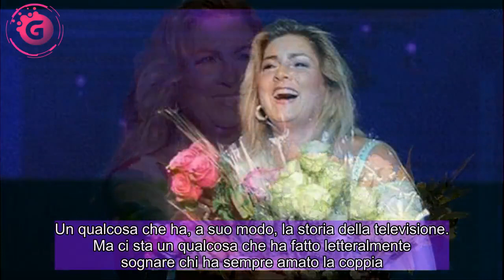Romina Power e Albano: un rapporto da favola che sembra non finire mai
Romina Power e Albano: un rapporto da favola che sembra non finire mai. Tra i due continua sempre e comunque a destare una grande curiosità. Scopriamo insieme i dettagli sulla loro lunga storia d’amore.  Albano e Romina Power. Basterebbero anche solo e soltanto questi due nomi per fare scatenare indiscrezioni, voci e rumors. Un qualcosa comunque di abbastanza normale.Insomma i loro nomi sono così popolari che basta farne un cenno. E’ normale visto che si sta parlando di una delle coppie che hanno fatto la storia del mondo della musica e dello spettacolo.A distanza di anni dalla fine del loro matrimonio, il rapporto tra i due è rimasto sotto la luce dei riflettori e della ribalta. A farla da padrone è ovviamente la curiosità di chi li ha sempre amati dal punto di vista artistico. Giusto dunque provare a raccontare qualcosa nel dettaglio.I loro fan, sparsi per tutto il mondo, hanno sperato per molti anni in un possibile ritorno di fiamma. La possibilità però è stata esclusa in tante occasioni da entrambi.Ciò che è chiaro però è che tra i due è rimasto un grandissimo affetto. Le dimostrazioni di quanto detto non possono non essere tantissime. Il pensiero va in primis alla loro reunion, che li ha portati addirittura a calcare insieme il palco del Festival di Sanremo.Un qualcosa che ha, a suo modo, la storia della televisione. Ma ci sta un qualcosa che ha fatto letteralmente sognare chi ha sempre amato la coppia. Di che cosa si tratta?Il riferimento è a quanto successo durante il periodo di quarantena. Romina Power ha trascorso il lockdown primaverile in quel di Cellino San Marco, dove Albano ha la sua casa e le sue tenute.Un segnale che fa capire come la famiglia è di nuovo unita e compatta. Tutto ovviamente per il bene dei loro figli, per quanto i due cantanti non abbiano mai legato di essere legatissimi. Non resta che attendere quello che accadrà e che succederà. Voci e rumors, quando si parla di certi personaggi, sono sempre e comunque dietro l’angolo e all’ordine del giorno. Tutto ovviamente per il bene dei loro figli, per quanto i due cantanti non abbiano mai legato di essere legatissimi.